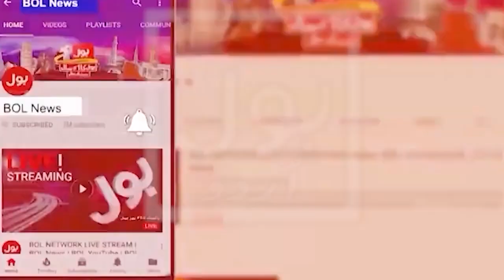پاکستان نے پہلی اننگز میں 5 وکٹوں پر 317 رنز بنالیے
We Are Very glad To See You Here

Like/Share And Comment Here.